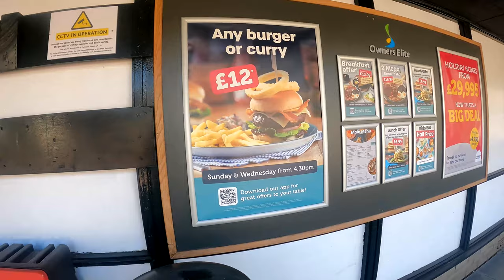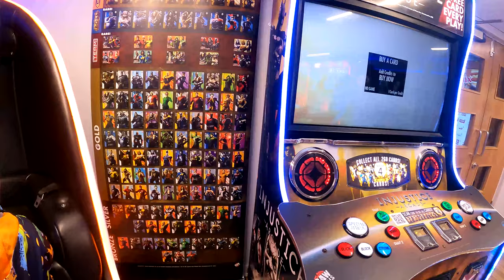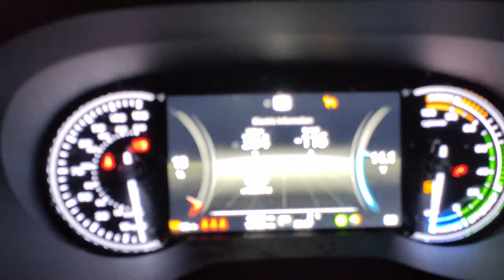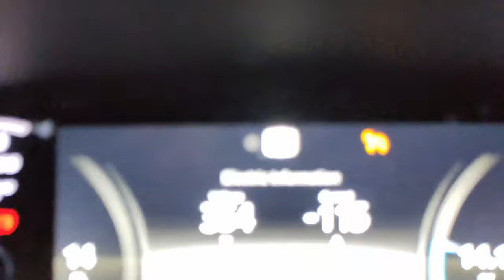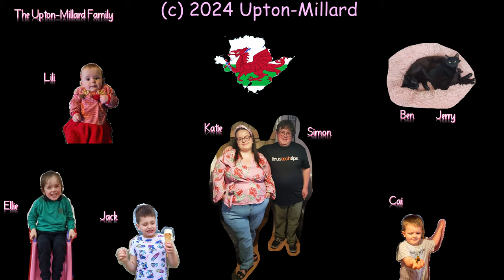HOILDAY VLOG DAY 2 AT PARKDEAN TUMMEL VALLEY SCOTLAND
hello welcome back to the channel today video is  the  the hoilday vlogs .
we went to  @parkdean hoilday  Park called tummel valley  in Scotland for 1 week.

Katie  &Simon ❤️